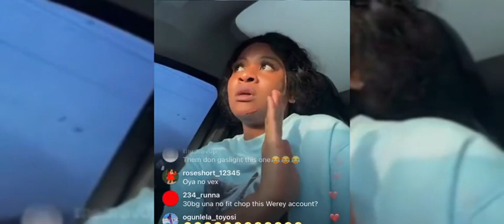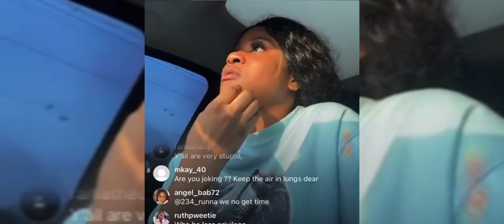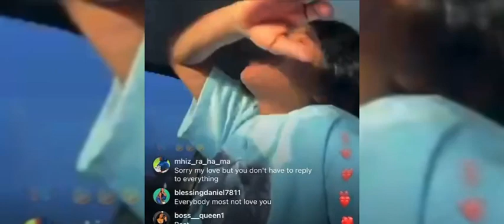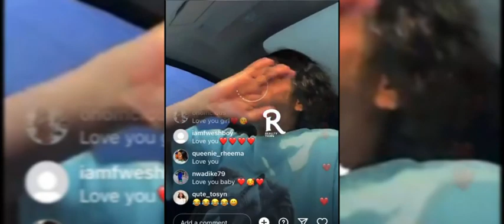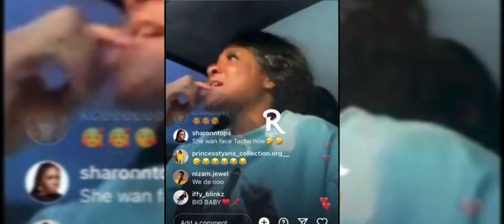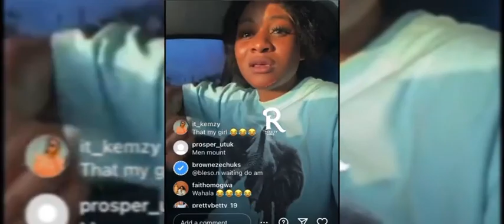PHYNA CRY OUT THE EMOTIONAL DAMAGE DAVIDO CAUSED HER BY LIKING A TWEET THAT TROLL HER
PHYNA CRY OUT THE EMOTIONAL DAMAGE DAVIDO CAUSED
HER BY LIKING A TWEET THAT TROLL HER